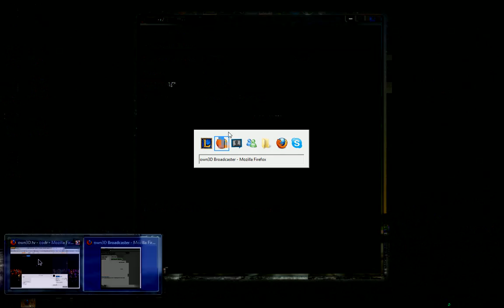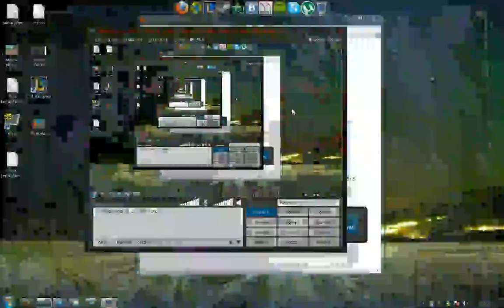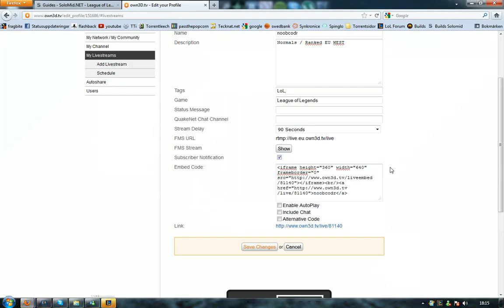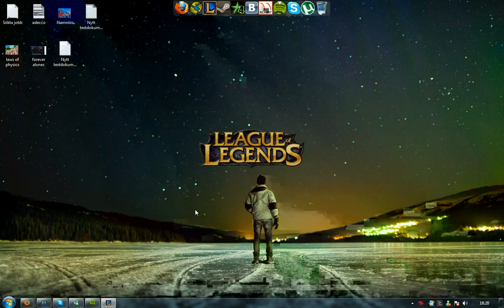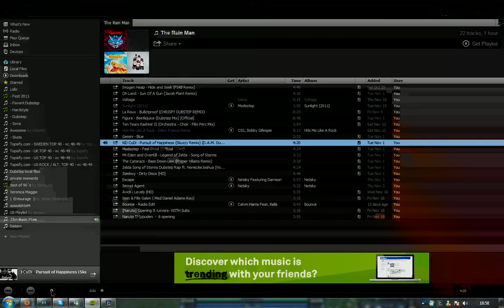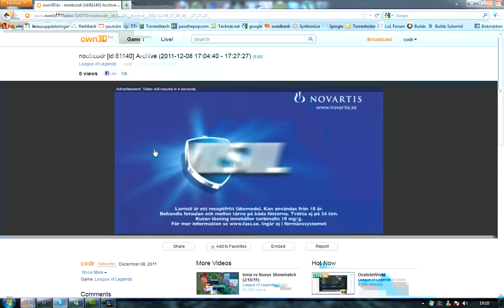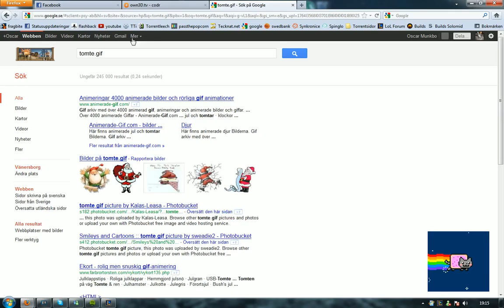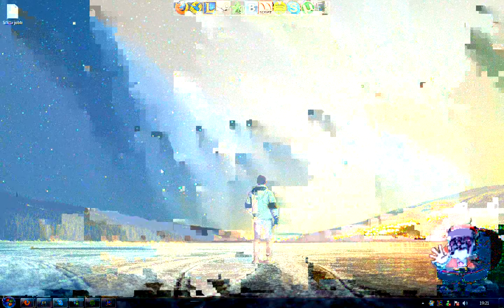League of Legends (2011-12-08) "noobcodr, laleh, bladezor, nynnaz, rutgert"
Good old times guys.

First game starts: 02:33 First game ends: 23:34
Second game starts: 32:30 Second game ends: 1:18:44